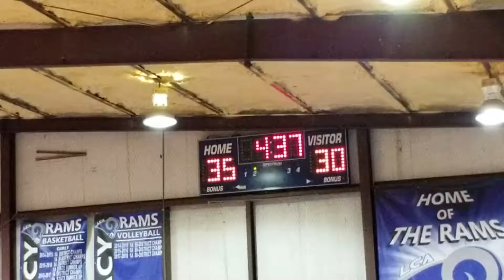San Marcos Panthers JV vs Feast 1